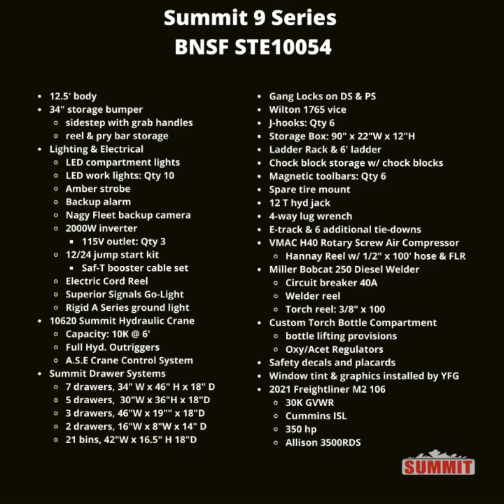Summit 9 Series Service Truck: BNSF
No matter what type of vehicles or equipment your company services Summit will work closely with you to design and build a service truck ready for the job site upon delivery. This custom work-ready Summit 9 Series for BNSF Railway has everything their technicians need to ensure North America's largest transportation network runs efficiently and safely.